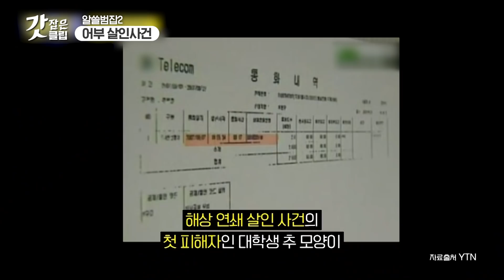[알쓸범잡2] 현재 대한민국의 최고령 사형수🤬 낯선 상황의 공포를 이용해 20대 남녀 4명을 살해한 어부｜갓잡은클립